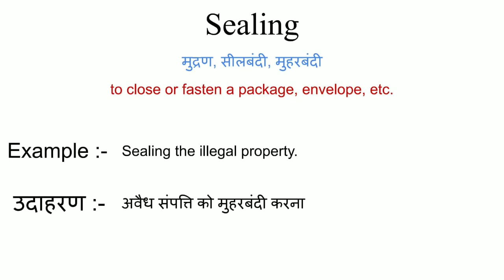Sealing meaning in hindi || sealing ka matlab kya hota hai || word meaning english to hindi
sealing meaning in hindi
sealing ka matlab kya hota hai
english to hindi
word meaning
what sealing
sealing का हिंदी अर्थ